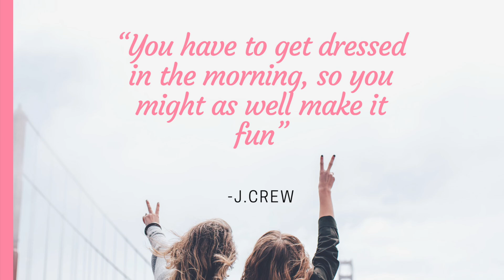Financial Tips Woman Need To Hear and Share *Life Insurance* *Retirement* *Personal Finance*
I am in no way a financial expert. However, I do feel we can all learn from each other. I wanted to share some of thing tips and lessons I've learned from different people in my life. I hope this information is helpful to you and helps start some conversations for things you haven't thought about.

***Link to my latest book***

***I have a blog now! Check it out*** I am currently focusing on hair care but will be expanding to more lifestyle topics in the future.

*All items are purchased with my own money. Any gifts or paid brand partnerships will be mentioned*